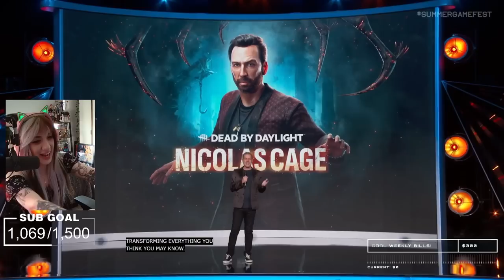Rythian's Hair | YOGSCAST Best Bits Of The Week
Lewis makes an error, Lolip has something important to say, and Briony figures out the hack for dealing with Kirsty. All this and more, in this week's highlights!

Lewis Teases The Intro - 0:00
Mind Your Step - 1:10
Chris Trott Error - 1:34
Breeh Has Seen Some Images - 2:00
Standard Lolip Stream - 2:22
Mighty Bamboo - 2:26
Probably Fine - 3:09
Daltos Struggles - 3:33
Get Kirsty To Click A Link With This Simple Trick - 4:05
Lewis Continues To Be Strange - 4:37
Oops - 5:06
Foul Magicks - 5:32
Why Can You Fall There - 6:54
Wrong Answer - 7:14
Rythian's Distracting Hair - 7:40
NICHOLAS CAGE - 7:55
Accidentally Solved It - 8:40
Yes, The One Ability - 9:01
The End Of The Dynasty - 9:14
Pyrion's Perfect Victory - 9:43
Interesting Noises - 10:10
Punch A Bird - 10:20
A Little Mistake - 11:51
Deep - 12:21
Gee Moment - 12:37
British Teeth - 12:52
That Is How It's Pronounced - 13:34
The Farm - 13:56
Speedrun What? - 15:04
One Small Flaw - 15:24
Lore! - 15:55
Zoey Possessed - 16:16
Rythian And Zylus Impersonation - 17:16
Lolip Is RIGHT - 17:57
Come And Check Out My Stream! - 18:30